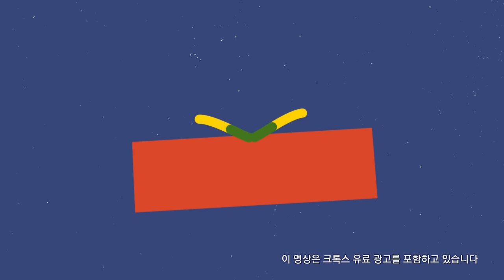TREASURE - 🎅크리스마스 특집🎅 SANTA COMPANY